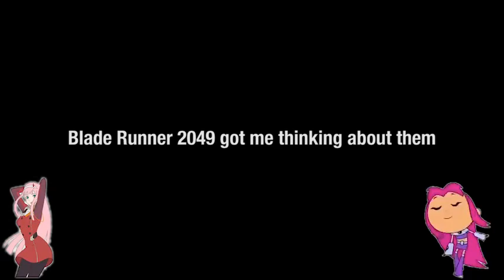[wsg] Holographic Waifus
Creator : Anonymous
Song : The Who - Baba O'Riley
Anime:
Other :